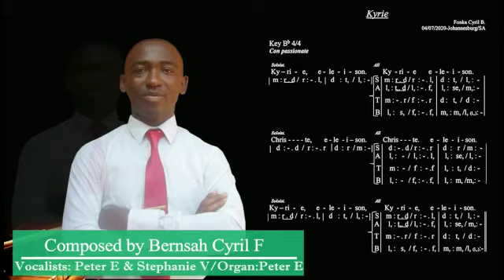Kyrie - Composed by my Friend Cyril Bernsah - sang by Stephanie and Myself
Composer Bernsah Cyril Fonka
Vocalist : PsalmistPeter Tenor and Bass Lines / Stéphanie VIRAPIN Soprano and Alto Lines
Organist : PsalmistPeter

Credit Cyril Bernsah Fonka

Kyrie

Available for any performance - Wedding, funeral, corporate event, birthday Party